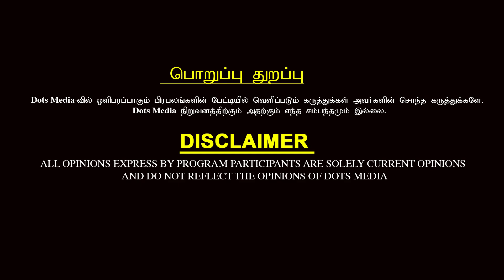Glamour Song பண்ணியிருக்க கூடாது - Asha Parthalom Exclusive Interview | Marijuana Movie | DotsMedia